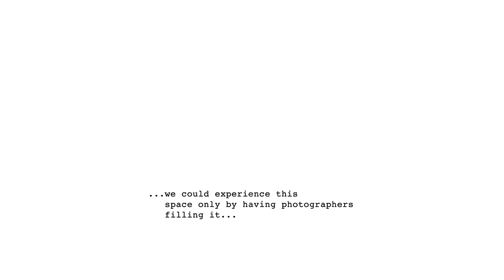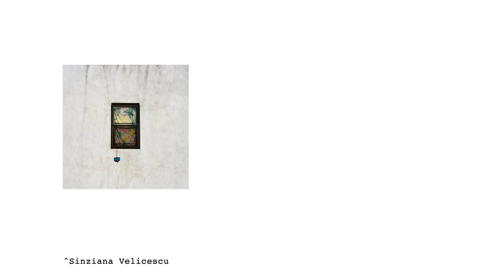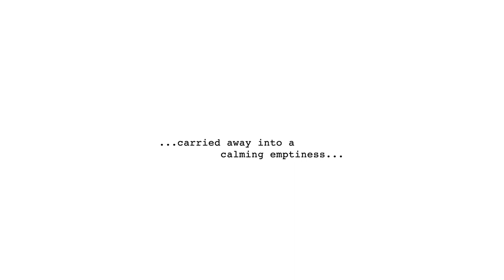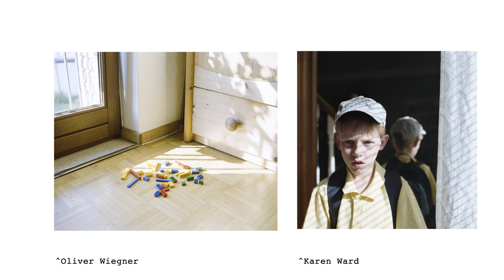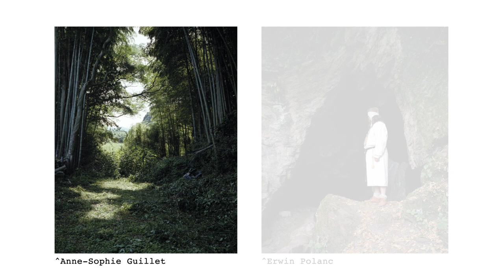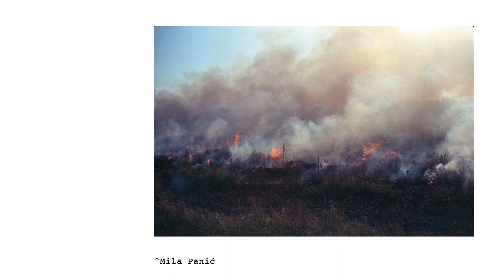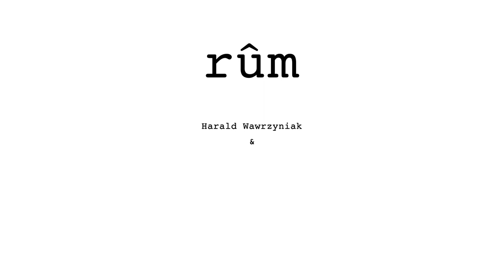Fragments of rûm I - III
Presenting fragments of the magazine rûm issue I - III
Initially created for Odesa Photo Days 2019

Featured artists in order of appearance:

Sebastian Reiser
Yoav Friedländer
Seiya Bowen
Elif Yalim
Martín Guevara-Kunerth
Wendy Schreier
Helena Civit
Karl Child
Emilian Hinteregger
Sinziana Velicescu
Elisabeth Czihak
Lisa Zalud
Chiara Zonca
Ben Bird
Sarah Gill
María Hernández
Julia Borissova
Magnus Åström
Xuecong Lin
Benoît Chailleux
Ulrike Mayrhuber
Lena Prehal
Ahmed Makhlouf
Mina Dimitrovski
Jordane Prestrot
Lee Mallett
Keigo Bove
Florian Bong-Kil Grosse
Antonina Gugala
Ludwig Danner
Mirza Kahriman
Michael M Stockton
Nick Prideaux
Daniel Fuchs
Aaron Wax
Isa Gelb
Karen Ward
Oliver Wiegner
Anne-Sophie Landou
Mara Kallinikou
Carmen Colombo
Katharina Paulweber
Marcus Glahn
Kostas Kapsianis
Jameson Kergozou
Anne-Sophie Guillet
Erwin Polanc
Wouter le Duc
Suki Lui
Berber Theunissen
Johams Leguisamo
Jon Cuadros
John Steck Jr.
Jess Smith
Asia Giannelli
Austeja Laurinaviciute
Svitlana Levchenko
Marcin Liminowicz
Julia Lacina
Lorena Endara
Willie Robb
Riccardo Bandiera
Kathrin Delhougne
Jonathan Jacquet
Mila Panić
Nick Tarasov
Sandra Zarfl
Michael Garbutt
Andre Kratzer
Lina Manousogiannaki
Elke Kieweg
Jane Laptiy
Stanley Bloom
Cassandra Klos
David Avazzadeh
Nancy Grace Horton
Mattéo Mechekour
Louis Laurent
Adrien Tomaz